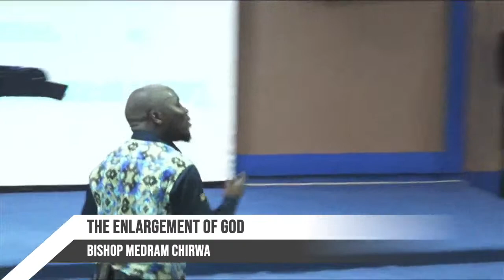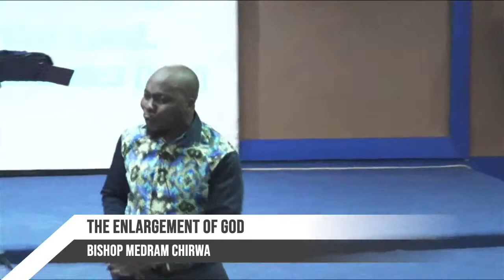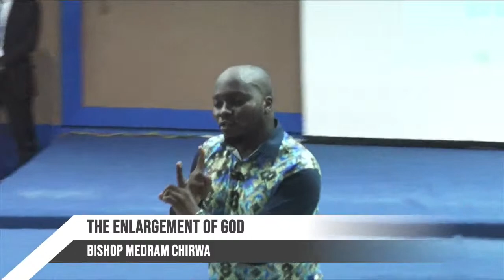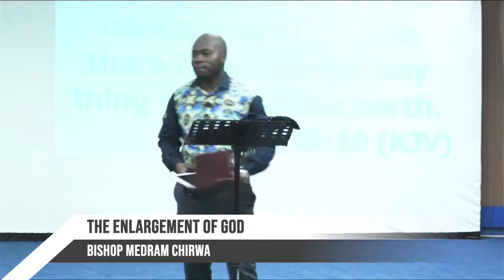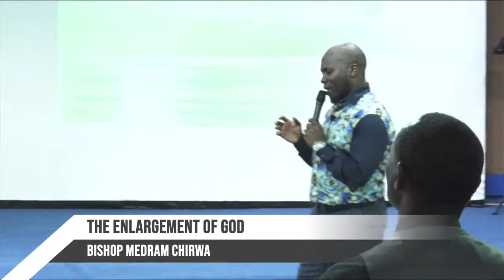THE ENLARGEMENT OF GOD | 08.05.2022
MINISTRY SERVICE LIVE | 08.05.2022 | With Bishop Medram Chirwa - THE ENLARGEMENT OF GOD